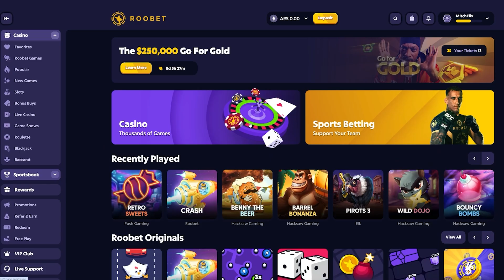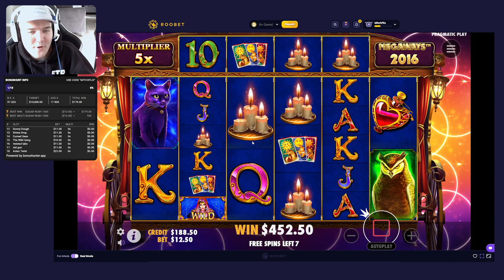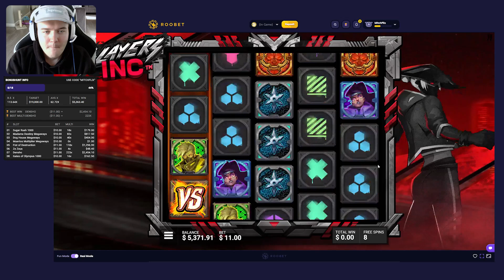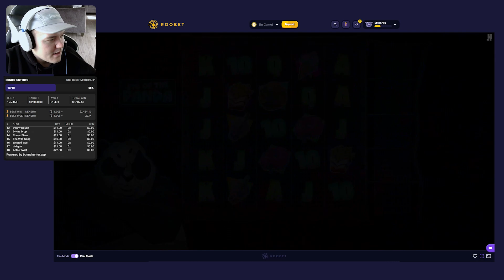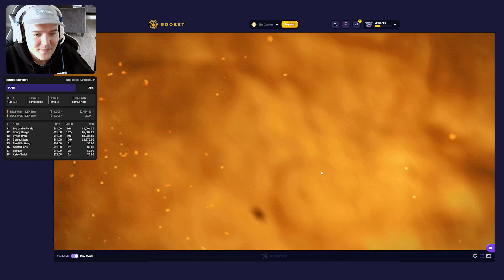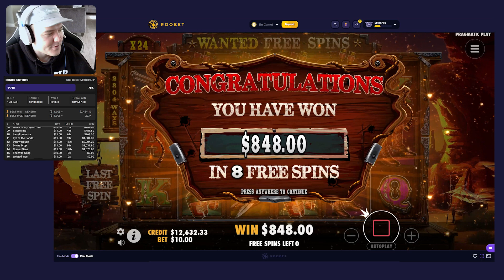OPENING $19,000 WORTH OF BONUSES!!! (18 BONUSES)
In this video, I open 18 bonuses worth $19,000 and end up getting some big wins along the way. This was recorded live on stream so pop in to catch the next one!

I play in ARS and recommend you do as well to have more fun with your money! Winning less feels a lot better than losing more :)